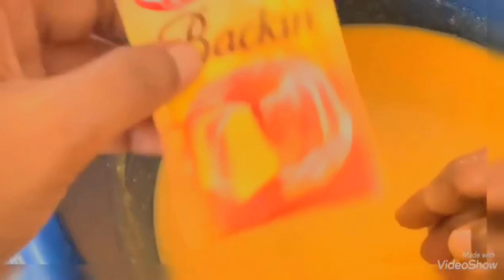Mac macanka ciida buskud sokor by Hafsa world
Mac macanka ciida buskud sokor macan iyo qurux badan isku darsade